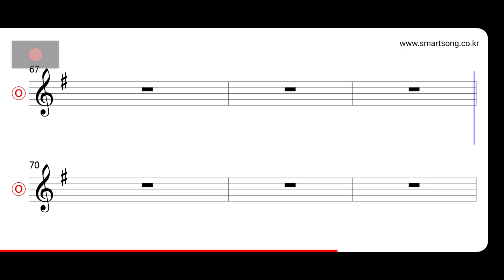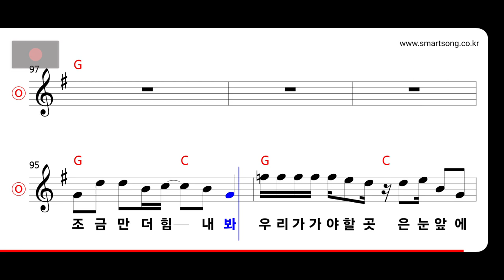투투 - 내 인생의 러시아워 MR